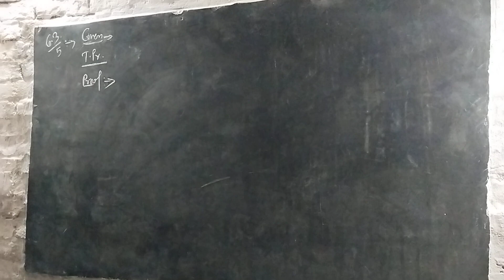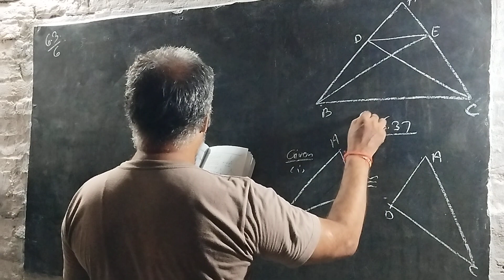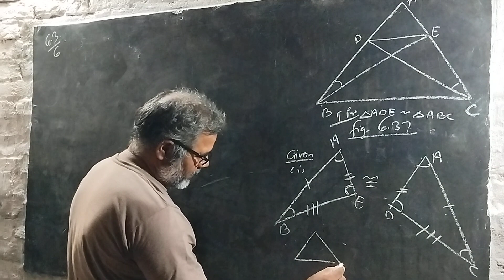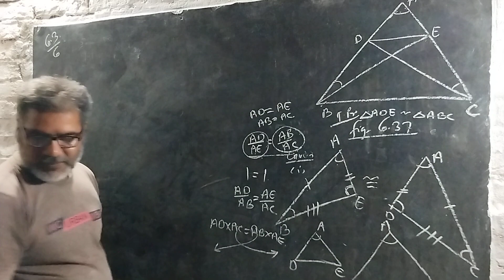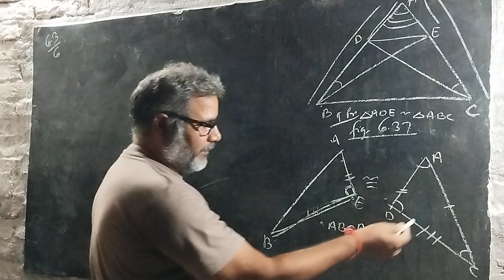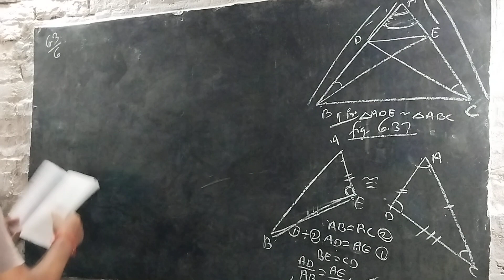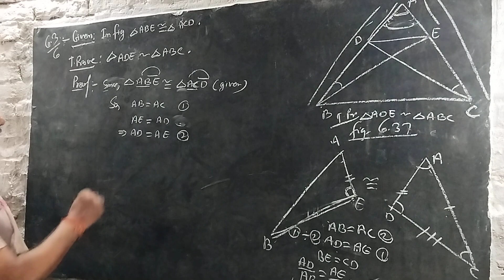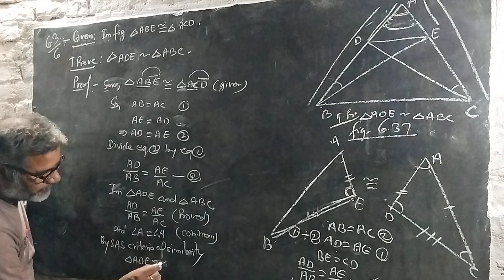cbse class 10 maths exercise 6.3 q 7